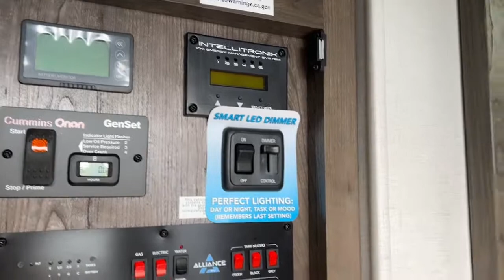2022 Alliance RV Valor_43V13 Tulsa, Broken Arrow, Owasso, Bixby, Green Country, OK R6658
White New 2022 Alliance RV Valor_43V13 available in Tulsa, Oklahoma at Bob Hurley RV. Servicing the Broken Arrow, Owasso, Bixby, Green Country, OK area.

Valor Independence Package Valor Performance Running Gear Package Garage Management System Package Masters of 12 Volt Package Off The Grid Pack Package 3 Seasons Garage Door Ramp Door Patio w/Step Solar Plus Package